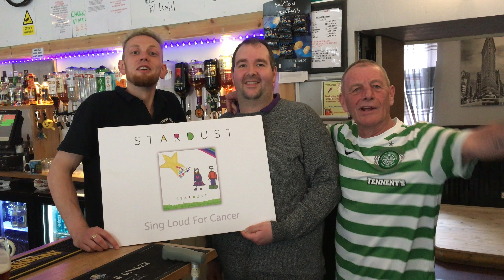STARDUST - Mark Hudson, Richard Kemp, Billy Dunbar The Star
Mark Hudson, Richard Kemp, Billy Dunbar The Star - Sing Loud For Cancer. Please share and show your support by joining our facebook group page. All CD and itunes sales will 100% go to help ease cancer.